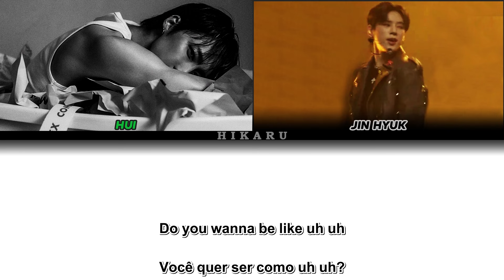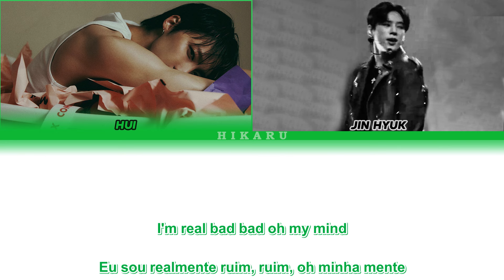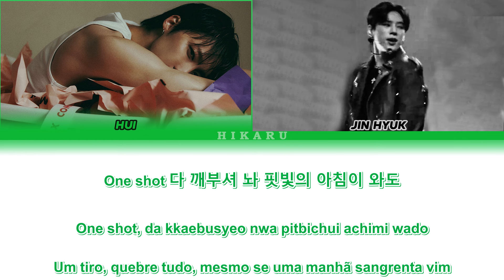HUI - Cold Killer (Feat. Jin Hyuk) [Color Coded Lyrics - Tradução PT-BR]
✩ Artista: HUI

✩ 1º mini álbum: [WHU IS ME : Complex]
✩ Letra: HUI, WOOSEOK
✩ Composição: HUI, WOOSEOK, THE PROOF (Park Seongho, Jo Kanghyun)
✩ Arranjo: THE PROOF (Park Seongho, Jo Kangyun)

Tradução coreano-inglês: Cat (Twitter /kkikkotaek)
Tradução inglês-português: Hikaru (pode conter erros)
Foto do Jin Hyuk retirada pela fancam de THE SIMPLE THINGS e editado por mim, perdão pela qualidade, como aparentemente ele não debutou ainda, não achei fotos além de fancam